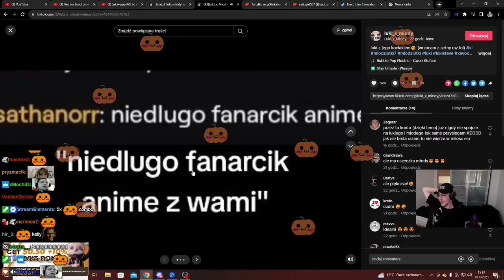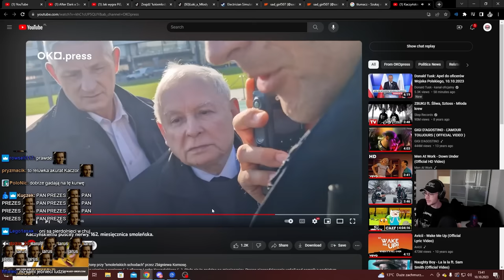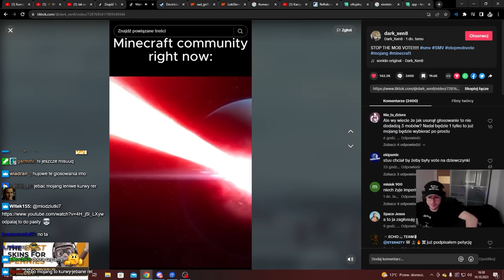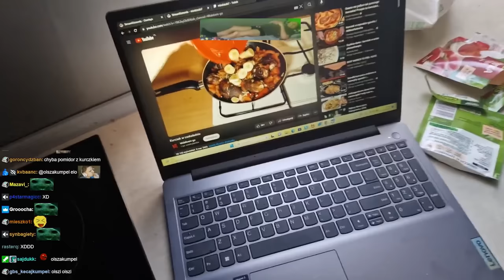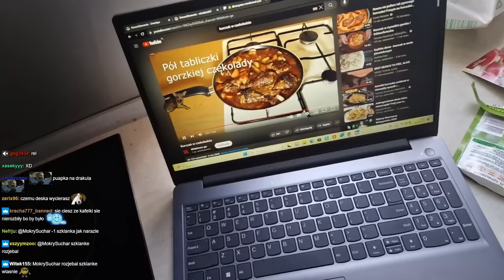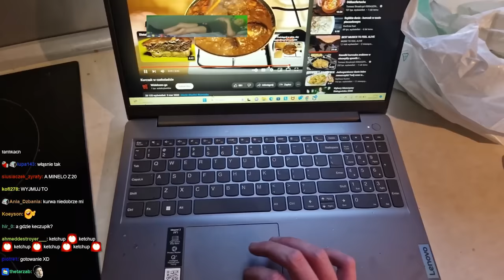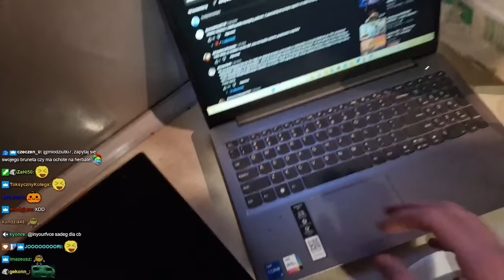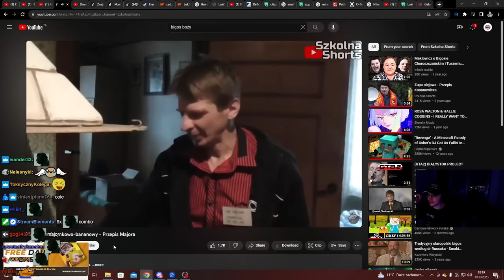MŁODY | ZAKOCHANA PARA - KURCZAK W CZEKOLADZIE DLA LUKIEGO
;3